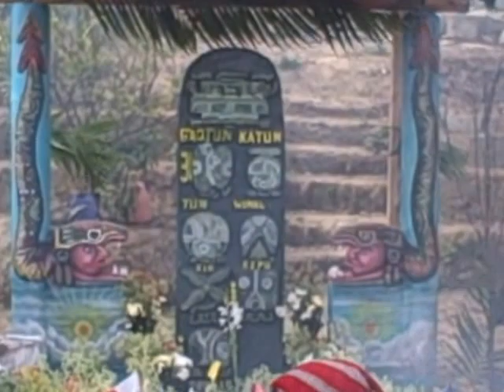Ceremonia para la bendición de la semilla de maíz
Patzún, Ceremonia para la bendición de la semilla de maíz en la actividad que se llevó a cabo organizada por el grupo de guías espirituales Kaji Imox, en coordinación con CEMAYA y Radio Sinakan, para la celebración de la bendición de la semilla de maíz, la cual terminó con una ceremonia en el Centro Ceremonial Kaji' Ajpu'.